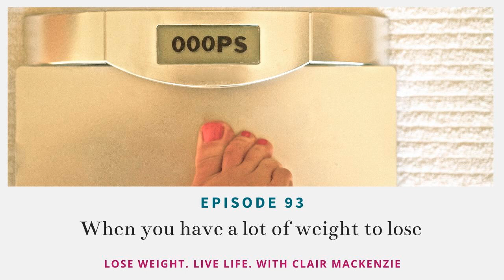#93 - When you have a lot of weight to lose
This week’s podcast is for you if you think that you have a lot of weight to lose. No matter the number of pounds, if you’re feeling daunted, frustrated or ashamed of how much weight you want to lose, you’re unknowingly making your weight loss journey more difficult. In fact, it may even feel burdensome to get started.

 Listen in to find ways of helping you get unstuck and learn how to not make the amount of weight that you’re working at losing hinder your weight loss journey.

 About Clair:

 CLAIR MACKENZIE IS A LIFE & WEIGHT COACH WHO HELPS FEMALE PROFESSIONALS AND ENTREPRENEURS LOSE WEIGHT BY TRANSFORMING THEIR RELATIONSHIP WITH FOOD AND THEMSELVES FOR LIFE.

 Clair’s uses an array of coaching tools and techniques to help women, who are done with dieting, take control of their eating whilst increasing their self-belief and self-worth.

 “There is nothing more rewarding than helping someone overcome their detrimental relationship with food so that they can thrive in optimal physical and mental wellbeing.”

 After overcoming decades of struggling with her own weight and losing 6 stone Clair used her experience and coaching qualifications to create her two programmes; ‘Lose Weight. Live Life’ for her private clients and her ‘My One Life Academy’ membership program.

 Before following her passion to help women lose weight and transform their lives, Clair worked for a global blue-chip organisation in various marketing and consulting roles.

 Clair has been featured on the BBC, interviewed for various podcasts, and loves speaking about how she helps women at events.

 Clair lives in rural Warwickshire with her husband, teenage children and their two dogs.